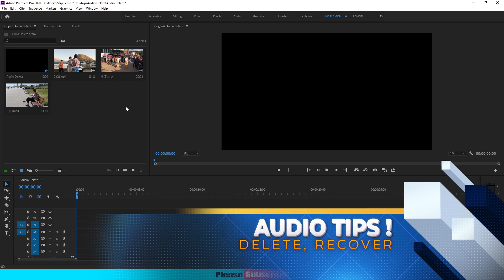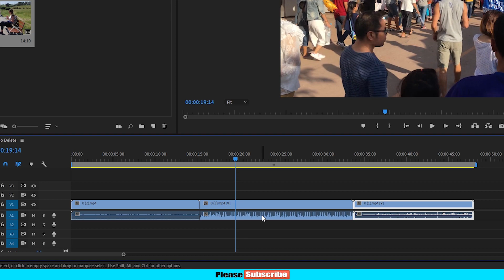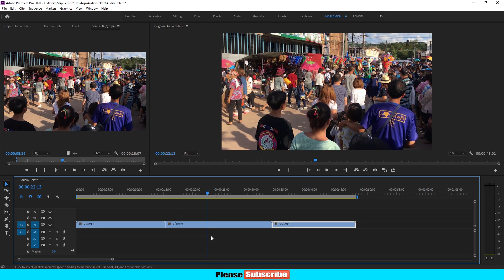Audio Delete & Recover - Premiere Pro Fast Tutorial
এই টিউটোরিয়ালে আপনারা শিখতে পারবেন কিভাবে প্রিমিয়ার প্রো-তে ভিডিও থেকে অডিও ডিলিট করতে হয়, একসাথে অনেক গুলো অডিও কিভাবে ডিলিট করতে হয়, এবং ভূলবশত ভিডিওর সাউন্ড ডিলিট হয়ে গেলে আবার কিভাবে ফিরিয়ে আনা যায়। ফাস্ট টিউটোরিয়াল এর এই সিরিজটিতে আপনারা অনেক গুরুত্বপূর্ন জিনিস শিখতে পারবেন।